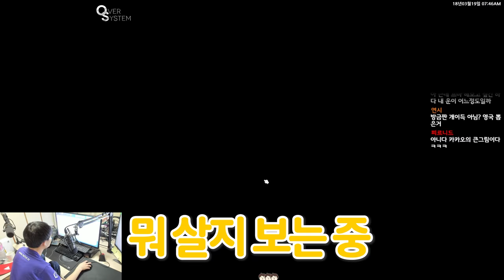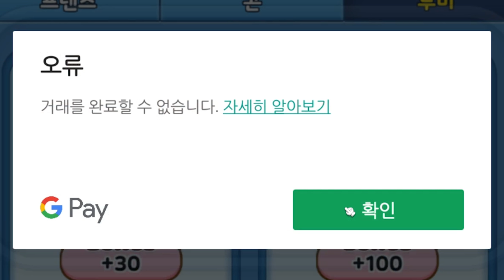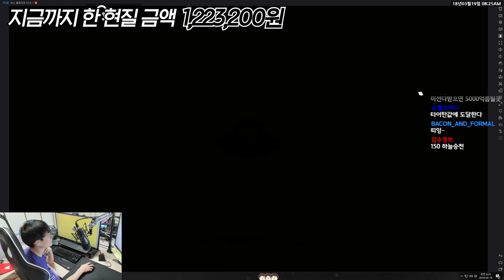개돼지마블에 120만원 질렀습니다 | QHD